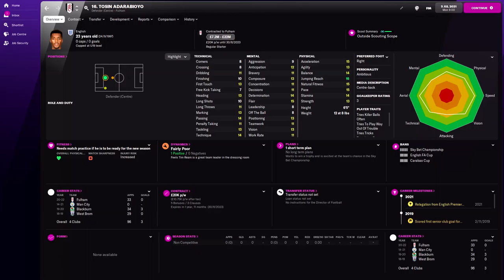Tosin Adarabioyo in FM22 Full Player profile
Tosin Adarabioyo Football Manager 2022 Progression
Tosin Adarabioyo Football Manager 2022 Development
Tosin Adarabioyo Football Manager 2022 Wonderkid
Tosin Adarabioyo Football Manager 2022 Potential
Tosin Adarabioyo Football Manager 2022 Career